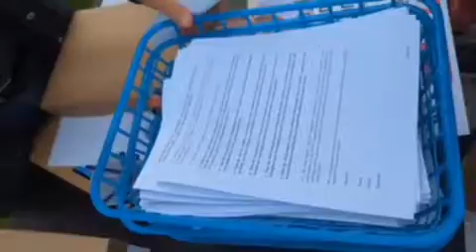Bitte schaut ihr alle dass Video an und schickt die Video an alle eure Freunde (4)